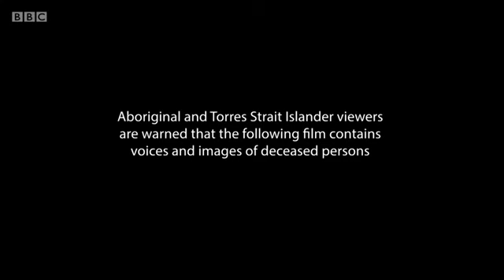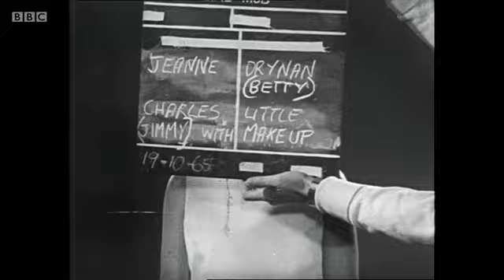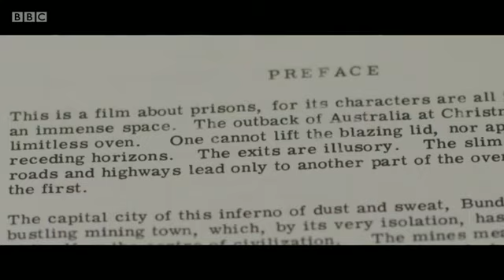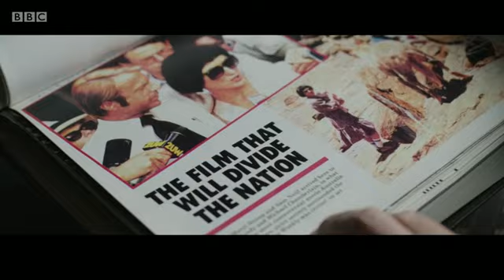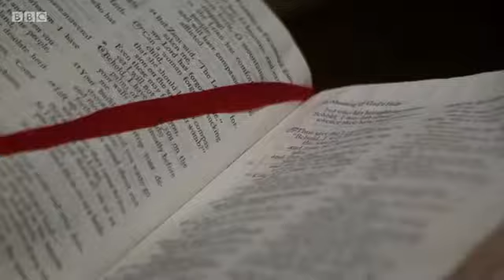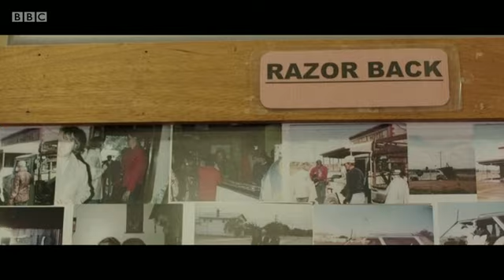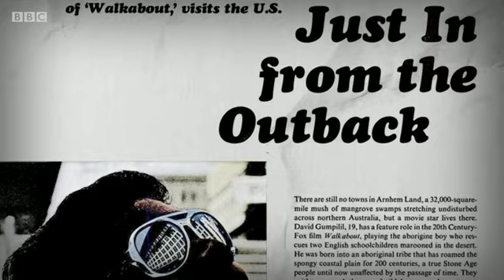David Stratton’s Stories of Australian Cinema - Series 1 Episode 2 BBC Documentary 2020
❇️  Do You Want To Know The 𝗘𝘅𝗮𝗰𝘁 𝗙𝗼𝗿𝗺𝘂𝗹𝗮 That 𝗥𝗲𝘃𝗲𝗿𝘀𝗲𝗱 My Wife's Type 2 Diabetes, As She SLEPT AT NIGHT?

❇️  𝗧𝗵𝗶𝘀 𝘀𝗶𝗺𝗽𝗹𝗲 𝗼𝗻𝗰𝗲 𝗮 𝗱𝗮𝘆 𝗿𝗶𝘁𝘂𝗮𝗹 𝗵𝗲𝗹𝗽𝗲𝗱 𝗳𝗿𝗲𝗲 𝗺𝘆 𝘄𝗶𝗳𝗲 𝗳𝗿𝗼𝗺 𝘁𝗵𝗲 𝘃𝗶𝗰𝗲-𝗹𝗶𝗸𝗲 𝗴𝗿𝗶𝗽 𝗼𝗳 𝗵𝗶𝗴𝗵 𝗯𝗹𝗼𝗼𝗱 𝘀𝘂𝗴𝗮…

❇️  𝗧𝗵𝗶𝘀 𝟯-𝗠𝗶𝗻𝘂𝘁𝗲 𝗕𝗲𝗱𝘁𝗶𝗺𝗲 𝗥𝗶𝘁𝘂𝗮𝗹 𝗥𝗲𝘃𝗲𝗿𝘀𝗲𝘀 𝗧𝘆𝗽𝗲 𝟮 𝗗𝗶𝗮𝗯𝗲𝘁𝗲𝘀 , 𝗔𝘀 𝗬𝗼𝘂 𝗦𝗟𝗘𝗘𝗣

✅  𝗪𝗲 𝗔𝗹𝘀𝗼 𝗗𝗶𝘀𝗰𝗼𝘃𝗲𝗿𝗲𝗱 𝗧𝗵𝗲 𝗧𝗿𝘂𝗲 𝗖𝗮𝘂𝘀𝗲 𝗢𝗳 𝗧𝘆𝗽𝗲 𝟮 𝗗𝗶𝗮𝗯𝗲𝘁𝗲𝘀…

✅  𝗠𝘆 𝗗𝗼𝗰𝘁𝗼𝗿 𝗖𝗼𝘂𝗹𝗱 𝗻𝗼𝘁 𝗕𝗲𝗹𝗶𝗲𝘃𝗲 𝗠𝘆 𝗕𝗹𝗼𝗼𝗱 𝗦𝘂𝗴𝗮𝗿 𝗥𝗲𝗮𝗱𝗶𝗻𝗴𝘀 𝗔𝗳𝘁𝗲𝗿 𝗨𝘀𝗶𝗻𝗴 𝗧𝗵𝗶𝘀

✅  𝗜 𝗗𝗿𝗶𝗻𝗸 𝗧𝗵𝗶𝘀 𝗕𝗲𝗳𝗼𝗿𝗲 𝗕𝗲𝗱 𝘁𝗼 𝗛𝗲𝗹𝗽 𝗕𝗮𝗹𝗮𝗻𝗰𝗲 𝗦𝘂𝗴𝗮𝗿 𝗟𝗲𝘃𝗲𝗹𝘀

✅  𝗔𝗻𝗱 𝘆𝗼𝘂 𝗰𝗼𝘂𝗹𝗱 𝗯𝗲 𝗹𝗼𝗼𝗸𝗶𝗻𝗴 𝗶𝗻 𝘁𝗵𝗲 𝗺𝗶𝗿𝗿𝗼𝗿 𝘁𝗼 𝘀𝗲𝗲 𝗮 𝘆𝗼𝘂𝗻𝗴𝗲𝗿, 𝘀𝗹𝗶𝗺𝗺𝗲𝗿, 𝘃𝗶𝘀𝗶𝗯𝗹𝘆 𝘁𝗼𝗻𝗲𝗱 𝗮𝗻𝗱 𝗱𝗶𝗮𝗯𝗲𝘁𝗲𝘀-𝗳𝗿𝗲𝗲 𝗯𝗼𝗱𝘆 𝗶𝗻 𝘄𝗲𝗲𝗸𝘀 𝗳𝗿𝗼𝗺 𝗻𝗼𝘄.

✅ 𝗡𝗼𝗯𝗼𝗱𝘆 𝗘𝘃𝗲𝗿 𝗧𝗼𝗹𝗱 𝗬𝗼𝘂 𝗔𝗯𝗼𝘂𝘁 𝗧𝗵𝗶𝘀 𝗦𝗶𝗺𝗽𝗹𝗲 𝗖𝗵𝗮𝗻𝗴𝗲 𝗬𝗼𝘂 𝗡𝗲𝗲𝗱 𝗧𝗼 𝗠𝗮𝗸𝗲 𝗧𝗼 𝗥𝗲𝘃𝗲𝗿𝘀𝗲 𝗬𝗼𝘂𝗿 𝗧𝘆𝗽𝗲 𝟮 𝗗𝗶𝗮𝗯𝗲𝘁𝗲𝘀...

✅ 𝗧𝗵𝗶𝘀 𝗦𝗹𝗲𝗲𝗽 𝗧𝗲𝗮 𝗥𝗲𝗽𝗮𝗶𝗿𝘀 𝗧𝗵𝗲𝗶𝗿 𝗕𝗼𝗱𝗶𝗲𝘀, 𝗜𝗻𝗰𝗿𝗲𝗮𝘀𝗲𝘀 𝗠𝗲𝘁𝗮𝗯𝗼𝗹𝗶𝘀𝗺, 𝗖𝘂𝗿𝗯𝘀 𝗖𝗿𝗮𝘃𝗶𝗻𝗴𝘀 𝗮𝗻𝗱 𝗘𝘃𝗲𝗻 𝗛𝗮𝘀 𝗮 𝗣𝗼𝘄𝗲𝗿𝗳𝘂𝗹 𝗥𝗲𝗷𝘂𝘃𝗲𝗻𝗮𝘁𝗶𝗻𝗴 𝗘𝗳𝗳𝗲𝗰𝘁…

✅  𝗧𝗵𝗶𝘀 𝗡𝗶𝗴𝗵𝘁𝘁𝗶𝗺𝗲 "𝗧𝘆𝗽𝗲 𝟮" 𝗧𝗲𝗮 𝗛𝗲𝗹𝗽𝗲𝗱 𝗠𝗲 𝘁𝗼 𝗦𝘁𝗮𝗯𝗶𝗹𝗶𝘇𝗲 𝗠𝘆 𝗘𝗿𝗿𝗮𝘁𝗶𝗰 𝗕𝗹𝗼𝗼𝗱 𝗦𝘂𝗴𝗮𝗿

❇️  ❇️  The Most Powerful Diabetes Reversing System on The Planet...❇️  ❇️

👉  𝐓𝐡𝐞 𝐃𝐞𝐞𝐩 𝐒𝐥𝐞𝐞𝐩 𝐃𝐢𝐚𝐛𝐞𝐭𝐞𝐬 𝐑𝐞𝐦𝐞𝐝𝐲 😍

✅ The Most Powerful, Natural Method of Controlling Blood Sugar and Reversing Type 2 Diabetes, While You Sleep…

👉 This is the exact protocol that reversed my wife Lori’s diabetes type 2…
👉 The formula which has now helped 33,432 others free themselves from high blood sugar…
👉 A formula you can start using it in a few minutes from now and start getting results as soon as tonight.
👉 Here’s what folks who tried the Deep Sleep Diabetes Remedy have to say about it…

👍 Unusual Bedtime “Type 2” Tea
👍 Balance Blood Sugar
👍 This is One Way to Balance Blood Sugar
👍 Balance Erratic Blood Sugar
👍 Unusual Bedtime Tea Helps to Balance Blood Sugar
👍 Drinking This Delicious Bedtime “Type 2” Tea Gave Me Astonishing Results
👍 Weird Bedtime Tea Helps Stabilize Erratic Blood Sugar
👍 I Balanced My Blood Sugar Thanks to This Unusual Bedtime Tea
👍 My Doctor Couldn’t Believe My Blood Sugar Readings After Using This

Much-loved film critic David Stratton tells the fascinating story of Australian cinema, focusing in on the films that capture this idiosyncratic nation with drama, emotion and humour.

David played a pivotal role supporting film-makers and helping them to find audiences both locally and abroad. He rose to fame co-hosting a movie review show with Margaret Pomeranz, which the nation religiously tuned in to for almost 30 years.

In this episode, David looks at how Australian cinema celebrates the endurance of outsiders, whether they are newcomers to a strange new land in films like They’re a Weird Mob and Wake in Fright, or locals out of step with the mainstream in Evil Angels, Muriel’s Wedding and The Adventures of Priscilla, Queen of the Desert.

The series takes us on a thrilling journey across Australian cinema's most moving moments and unforgettable scenes and into the heart of the stories portrayed on the big screen that helped shape a nation’s idea of itself.